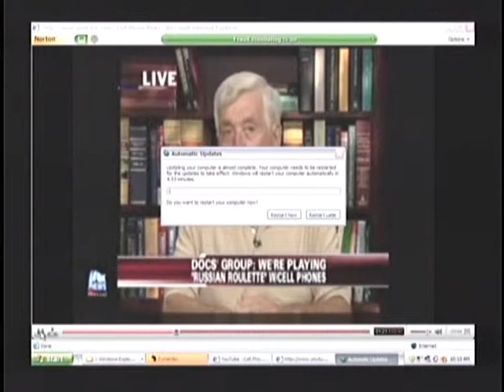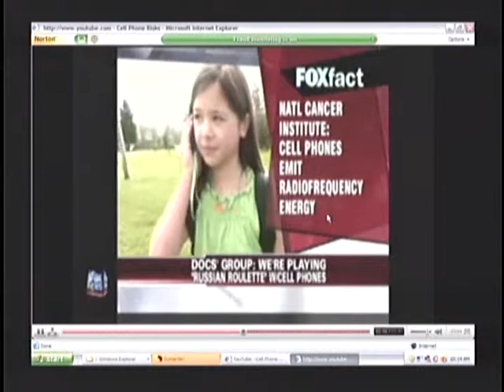Cell Phones and WiFi Dangers Part 2 of 7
The Changing Paradigm show with Dr Patricia Hill. Show is broken down into 7 segments. Segment 2 shows a TV news clip outlining the advisories that came out of the 9/08 Congressional Hearings on Cell Phone Safety. Entire show covers the issues involving electropollution, evolution of technology, US Congressional Hearing findings and recommendations, current research on health and environmental impacts, tips on reducing exposure, and the patented MRET technology to address the problem.